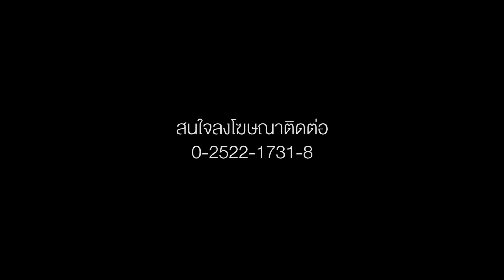ผมโตมากับรุ่นนี้ 275 Redial - เอก Mikado | XO Magazine issue 275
โตมากับความฝันว่าจะได้แชมป์ 275 แต่ตอนนี้ต้องทุ่มเทเพื่อป้องกันแชมป์ "Souped Up Thailand 2019" - เอก มิคาโดะ

XO Magazine ฉบับ คัมภีร์แดร็ก 275
วางแผงแล้ววันนี้ XO275 หาซื้อได้ที่ Se-ed และ B2S และสังซื้อ XO Magazine ฉบับย้อนหลัง ได้ที่ Line : @xoautosport